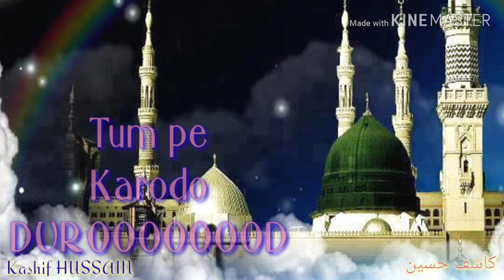Al Nabi sallu alaye. WhatsApp status naat. Kashif naat status.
Assalam-o-alayekum
Mai Apne is channel par HAMD o NAAT upload kartahu. Or is ka whatsapp status bhi upload kartu hu. Or har din video upload karta hu. Ye channel pura islamic channel hai.

Your queries--
Dill Karo Thanda mera wo
Al NABI sallu alaye WhatsApp status naat
30 second WhatsApp status naat
Best Naat whatsapp status
Special WhatsApp status naat
Special Naat status whatsapp
Beautiful naat whatsapp status
Beautiful naat whatsapp status 30 second
One of the best whatsapp status naat
Letest naat WhatsApp status
Beautiful status naat
WhatsApp status naat
Letest Naat status
Pakistani Naat status
Hindustani Naat status
Beautiful status naat
Tu kuja Man kuja WhatsApp status naat
Tu kuja Man kuja naat by Ahmad Raza Qadri
Tu kuja Man kuja 30 second WhatsApp status Naat
WhatsApp status naat by Ahmad Raza Qadri
Ahmad Raza Qadri Naat
Tahir Qadri naat WhatsApp status
WhatsApp status naat
30 second WhatsApp status naat
Tu hai ahram Anwar bhandhe hue
30 second beautiful whatsapp status naat
Tu kuja Man kuja WhatsApp status naat 30 second
30 second Islamic whatsapp status naat
Beautiful 30 second Islamic whatsapp status naat
Urdu NAAT status
30 second Urdu NAAT status
Islamic Urdu naat status
Best Islamic Urdu NAAT status
Beautiful Islamic Urdu naat status
Urdu status
Ahamd Raza Qadri Naat status
Special Naat status
BEAUTIFUL special WhatsApp status naat
New Naat status for WhatsApp
New whatsapp naat status
Beautiful whatsapp status naat
30 second special Whatsapp status naat
30 second beautiful whatsapp status naat
30 second special Islamic whatsapp status
New whatsapp naat status 30 second
30 second special Naat status for WhatsApp
Special Tahir Qadri naat status
Best Tahir Qadri naat status for WhatsApp
Ahmad Raza Qadri Naat status
Ahamd Raza Qadri special WhatsApp status
Tahir Qadri special WhatsApp status naat
30 second Ahamd Raza Qadri Naat status
30 second Tahir Qadri naat status for WhatsApp
30 second special Whatsapp status naat
30 second new whatsapp status naat
30 second best whatsapp status naat
30 second beautiful whatsapp status
30 second special new Naat status
WhatsApp status naat Owais Raza Qadri
WhatsApp status naat Jummah Mubarak
30 second best Islamic whatsapp status naat
30 second special ISLAMIC WhatsApp status naat
30 second beautiful islamic whatsapp status naat
30 second Islamic special WhatsApp status naat
30 second islamic new Naat status for WhatsApp
Beautiful 30 second special Whatsapp status naat
30 second naat status islamic for WhatsApp
New whatsapp status naat 30 second
Ahamd Raza Qadri Naat
Ahmad Raza Qadri Naat 2019 status.
Ahamd Raza Qadri whatsapp status naat
Ahamd Raza Qadri special ne wnaat status.
Ahamd Raza Qadri best special new Naat status
Ahamd Raza Qadri beautiful whatsapp status naat
Hera gold naat Ahamd Raza Qadri
Hafiz Ahmad Raza Qadri Naat